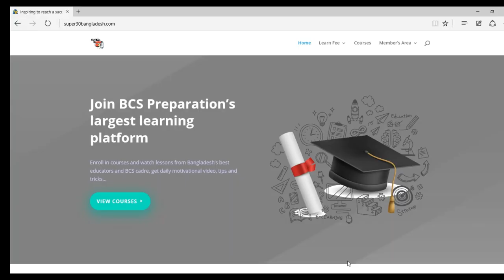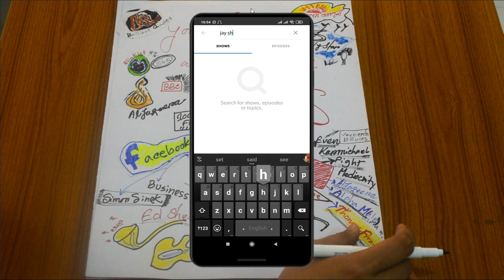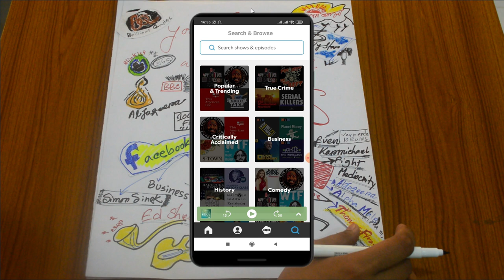Apps You Should Use While BCS Exam Preparation || ৪৬তম বিসিএস লিখিত প্রস্তুতি।।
👉👉This brilliant video will enable the BCS aspirants to shift their mindsets aligned with the requirements of the BCS preparation written  process !!
👏👏 Preliminary  students lack proper mentorship for forging ahead in the competition and crack the exam in their very first attempt.

🥈🎬📡📺Trust the YouTuber Merina on this as she is very passionate💖 about sharing knowledge ⭐⭐and this very video literally shares her entire personal learning process.

Are you guys ready?💪💪